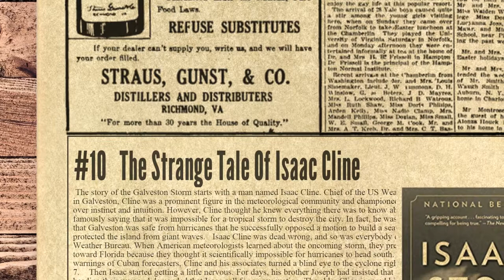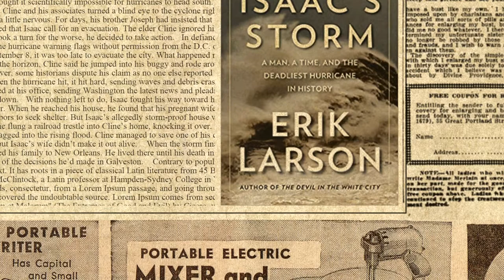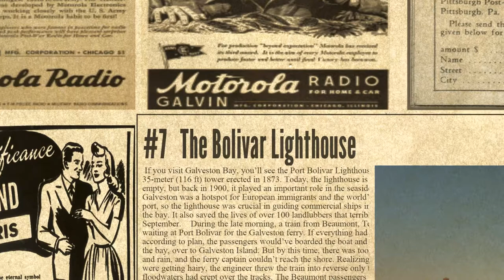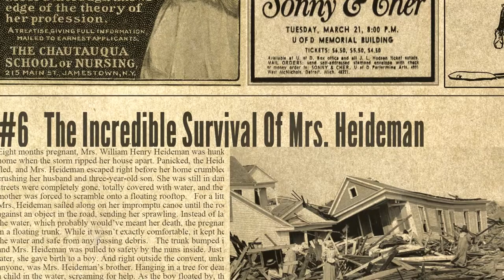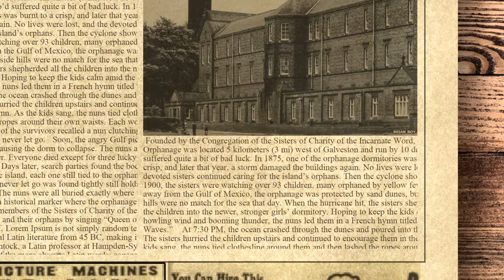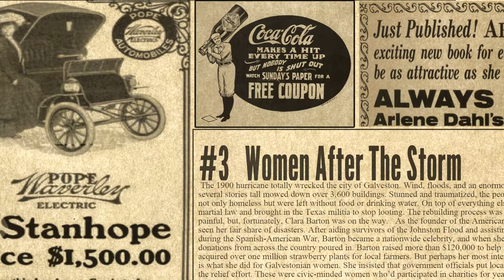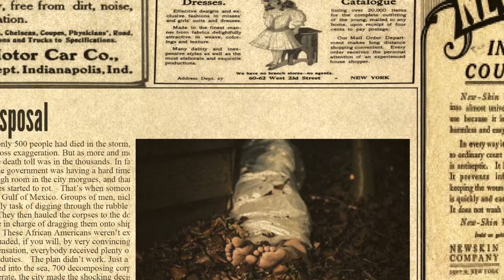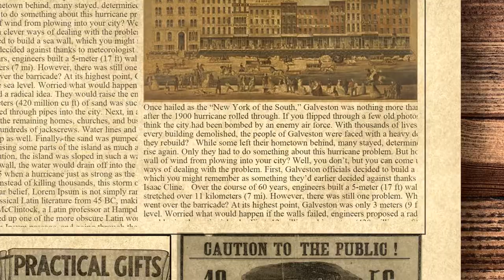10 Tragic Stories About America’s Deadliest Disaster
The United States has seen its fair share of natural disasters. Earthquakes, twisters, and flash floods have killed thousands, but no single event has been as deadly as the Galveston Storm of 1900. This Category 4 hurricane caused nearly $30 million of damage and claimed somewhere between 6,000 and 12,000 lives. When the storm struck on September 8, waves measuring 4.5 meters (15 ft) covered the island of Galveston in water, and in just a few hours, winds moving at 215 kilometers (135 mi) per hour turned Texas’s largest city into a pile of rubble. After the nameless cyclone finally moved on, it left bloated bodies and shattered lives, but it also left behind survivors determined to rebuild and numerous stories about that fateful day.